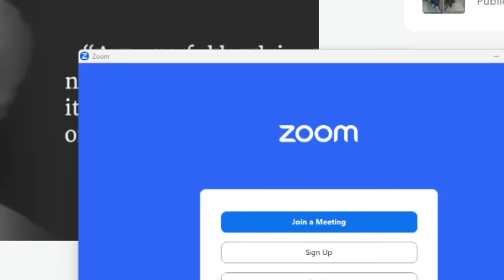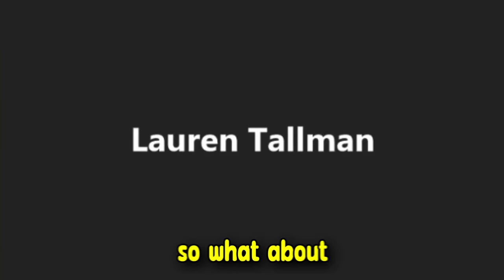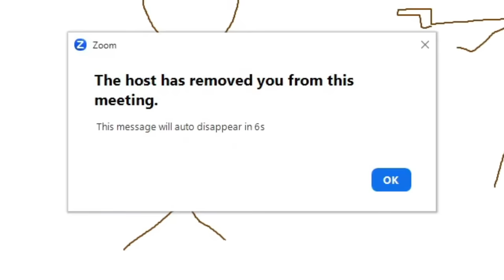N3ON Trolls Karens In Online Zoom Classes!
In Today's video I am Trolling Zoom Classes. But It went TOO FAR!